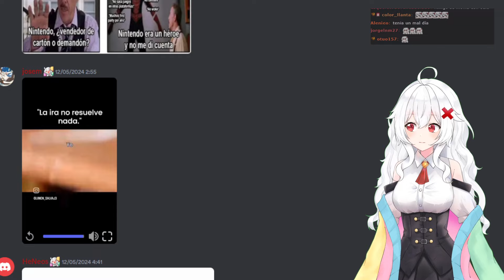Erispheria "Retiran la censura en Stellar Blade y yo que me alegro"